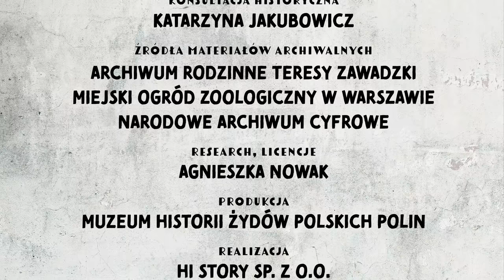Historie osobiste – Antonina i Jan Żabińscy | Muzeum POLIN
"Historie osobiste" to cykl sześciu filmów edukacyjnych poświęconych postaciom ważnym dla historii i kultury polsko-żydowskiej. Filmy przybliżają losy, twórczość i działalność zarówno znanych i obecnych w świadomości uczniów i uczennic postaci, takich jak: Julian Tuwim, Bolesław Leśmian, Irena Sendelrowa oraz tych mniej rozpoznawalnych, jak Zuzanna Ginczanka, Rachela Korn czy Jadwiga Piotrowska, których znaczenia dla kultury i historii jest dopiero odkrywane.

W każdym odcinku poznajemy dwójkę bohaterów, których życiorysy ze sobą korespondują.

Cykl „Historie Osobiste” jest skierowany do uczniów i uczennic klas 7-8 szkoły podstawowej oraz szkół ponadpodstawowych.

Wystarczy zrobić przelew, na dowolną kwotę, na numer konta:
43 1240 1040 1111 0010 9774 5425